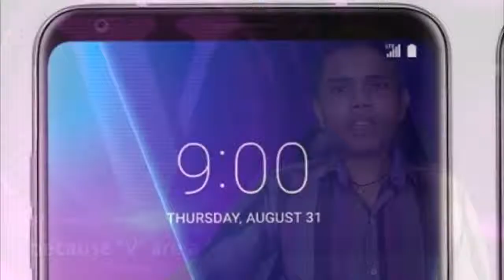LG V30 | killer of note 8 | specs | Hindi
aur aaj is video me mai aap ko bataunga "LG V30" ki specifications k baare mai.